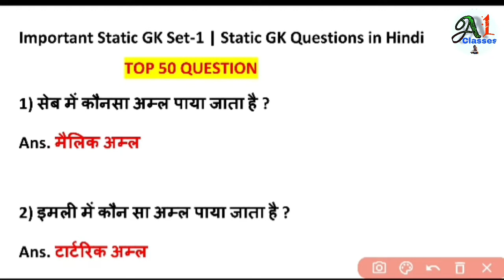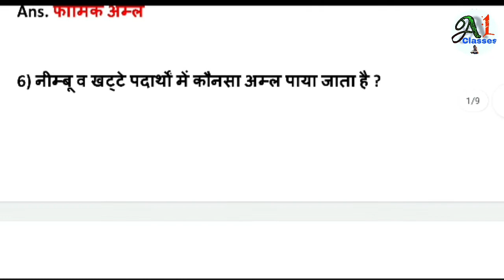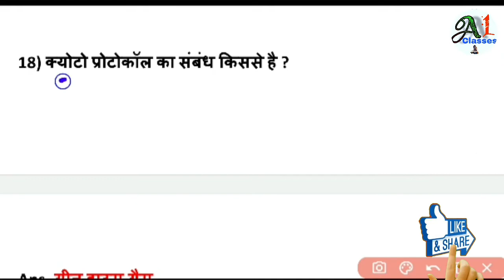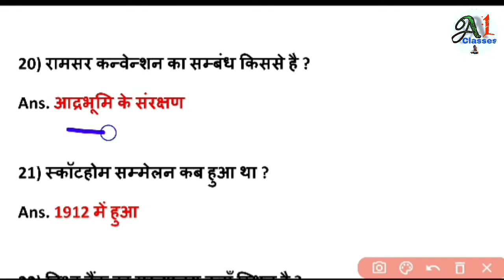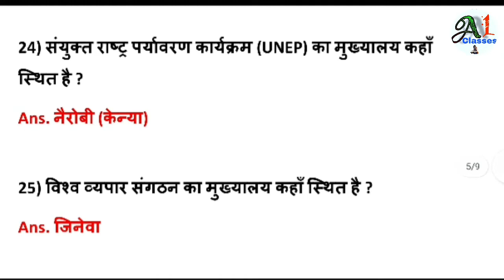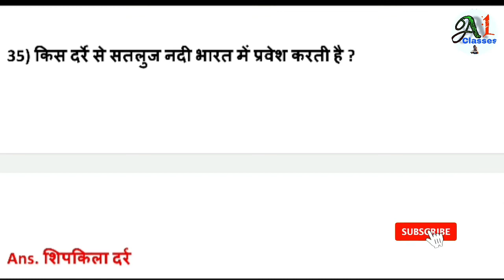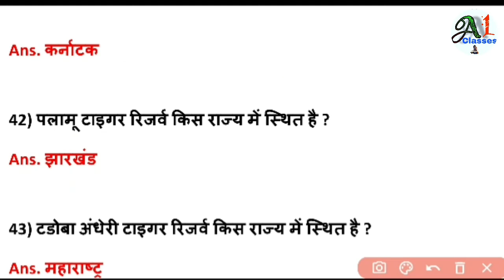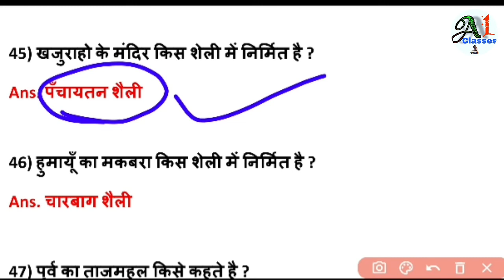Statick gk ||statick gk top 50 question || most important questions for ssc,bank,railway,upsssc,upsi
join and support friends love u all

jai hind